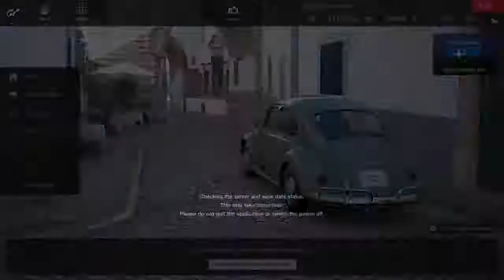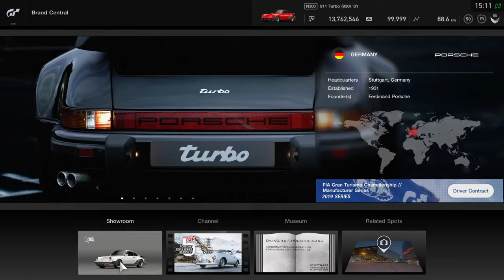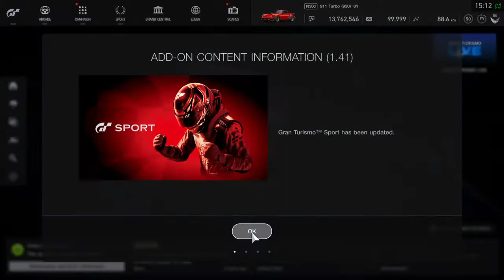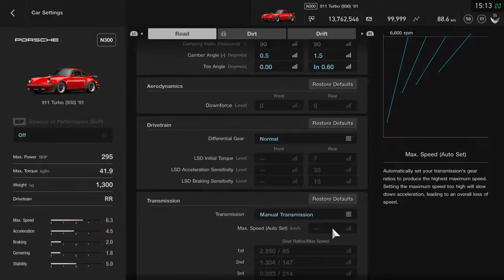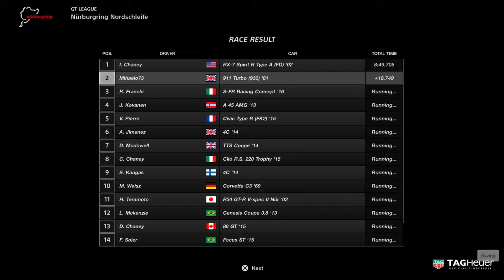Gran Turismo Sport / Porsche 911 Turbo / Nürburgring Nordschleife